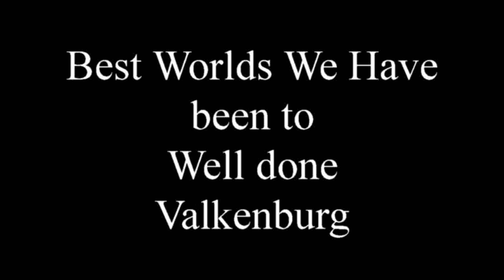World Road cycle championships Valkenburg 2012 all roads lead to the couberg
Cycling at the World cycle road race championships Valkenburg with the teams also 4 up team trials